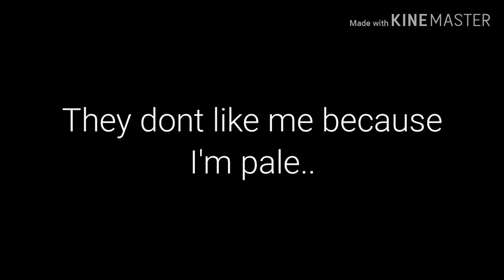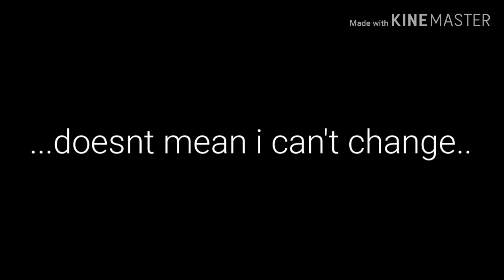Factures || GLMV || itzMeH_MiA || (Chloe's backstory)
Hi guys... i'm sorry for so long making this video and i know there are so many annoying parts TvT...Hope you enjoy it. Well..this is about Chloe's backstory..how she could be a primadonna. Okay..that's all for today..Mia, signing out.